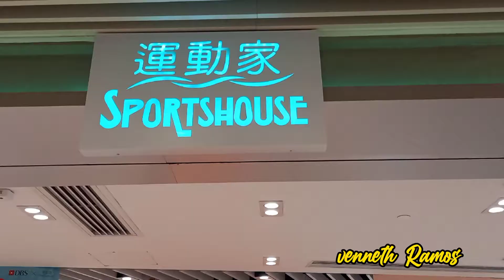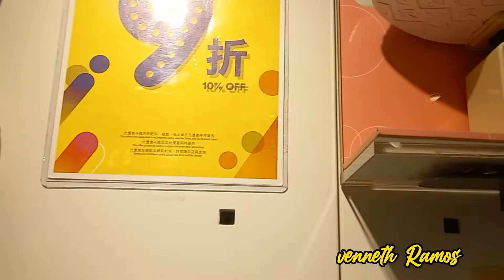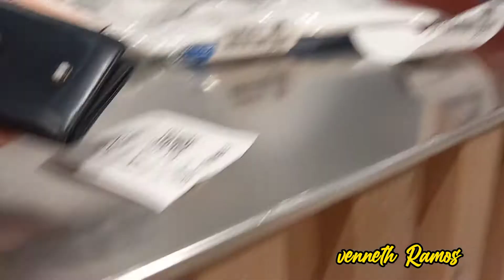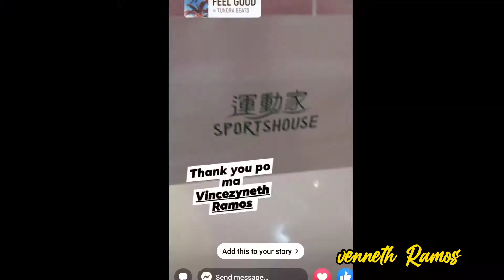Buying shoes for my son#ofwlife